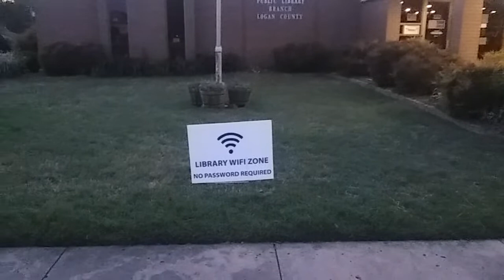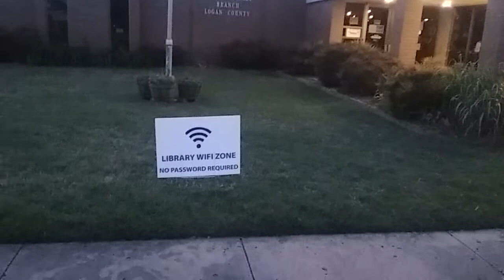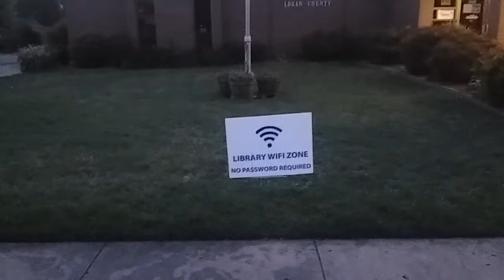Social Distancing Or Free Advertising?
Either way its confusing